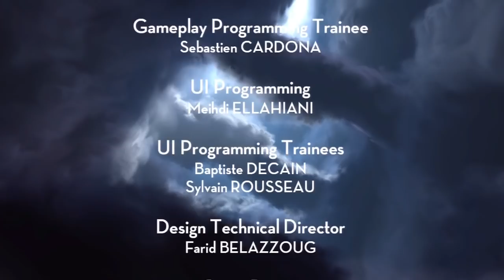The Adventures of TinTin Secret Of The Unicorn Walkthrough GAME ENDING (Lets Play/Playthrough)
The Adventures of TinTin Secret Of The Unicorn Walkthrough Gameplay (Let's Play / Playthrough) on the PS3.

Developer: Ubisoft Montpellier
Publisher: Ubisoft, Gameloft
Platform: PC, Nintendo 3DS, PS3, Wii, Xbox 360, iOS, Android
Release Date: October 21, 2011
Genre: Action-adventure, platformer, stealth
Mode: Single-player